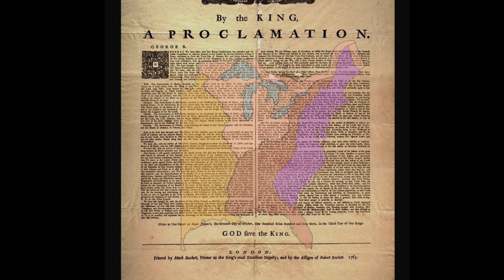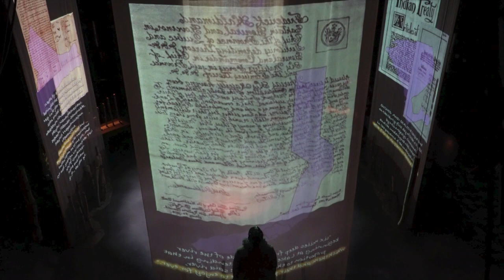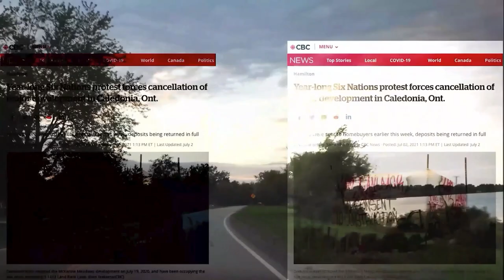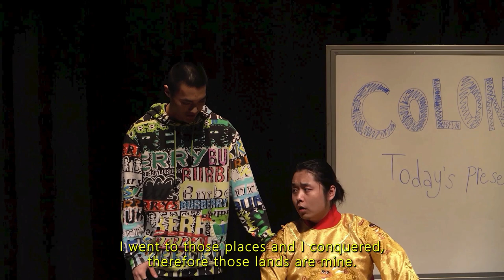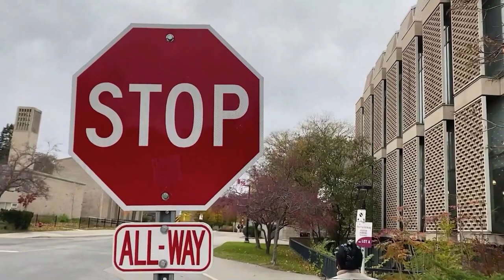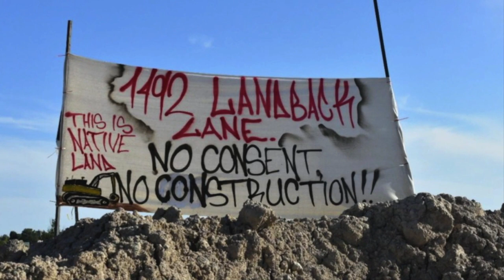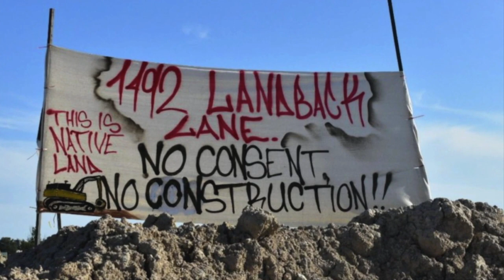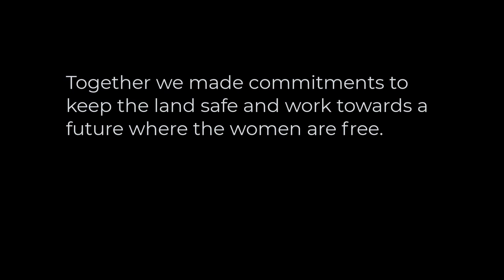Kontatewenní:yos ne Tyonathonwí:sen (the women are free)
If you wish to support the 1492 Land Back Lane movement, they have requested you please donate to their legal defense fund

This is the digital version of Kontatewenní:yos ne Tyonathonwí:sen (the women are free), directed by Cole Alvis (Michif) and Peter Cockett, featuring the spoken word poetry of Kahsenniyo Williams (Mohawk) and interviews with land defenders from 1492 Land Back Lane. The show was developed in collaboration with Theatre and Film Studies students in McMaster University’s School of the Arts.

Credits for Digital Production

Director Andy Qu

Editors: Andy Qu, Yalei Wu, and Peter Cockett

Closing Credit Vocalables: Aqua Nibii Waawaaskone

Full cast and production team credits, directors’ notes, and further information about the subject matter, can be found in the show program

Comments are closed below but we would welcome any feedback you may wish to share via this anonymous survey